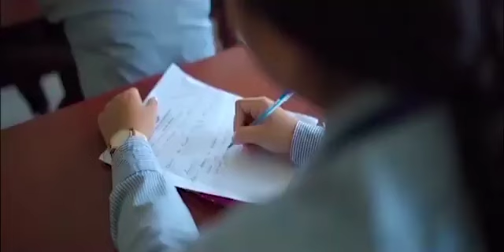Nogo Habwi Govt. Employeeno Chopropnai Khoroknwi Land Mafiano Romkha Police